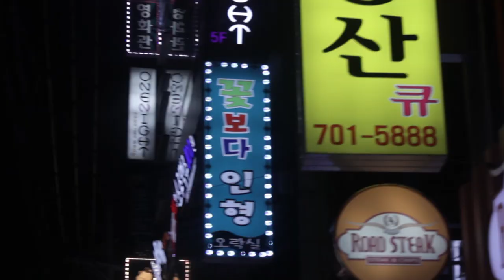Neoon, Cöif ja Elb - Purunenud Unistused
vokaal: Neoon, Cöif ja Elb
tümm ja video: Rico

droonikaadrid tänu Hobbitile

lyrics:

/* Neoon */
We all long to be unique, be heavenly
northern lights that earned their charm.
Beautiful and otherworldly.
that who is filled with hatred has been
swallowed by the darkness.
Let go of the sadness,
the cruelty and envy.

Has anything in the depths of your
soul earned respect?
(hidden in confusion, in darkness, in enchantment)

It’s what you’re hoping for from inside yourself,
when the envy has poisoned your mind.
(competing in a game without a victor)

/* Cöif */
Broken dreams,
can’t glue them back together.
Broken dreams,
why are you searching for what you can’t find?
(can’t find it)

Maybe you can?
Can I?
What am I?
If that’s not what you are.

/* Elb */
Sometimes we have a great deal of questions,
don’t be afraid, you’ll hear the sound of my voice.

Mystery.
Millenium.
Imperium of answers.

Without a break, no sense to hide these
secrets and bury your soul.

Listen now to my mantra,
I’m the messenger of fate.
I’m who you wait for, I’ll rid you
of your grief.

Searching in the darkness,
tears turn to puddles.

You’re searching,
can’t find it.
You’re searching,
can’t find it.

/* Cöif */
Broken dreams,
Broken dreams,
(can’t find it and never will)